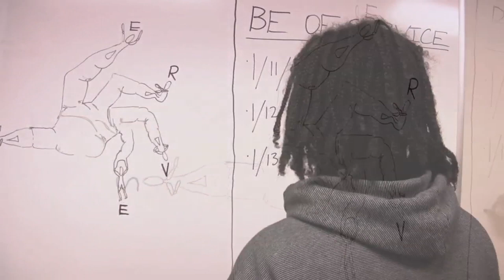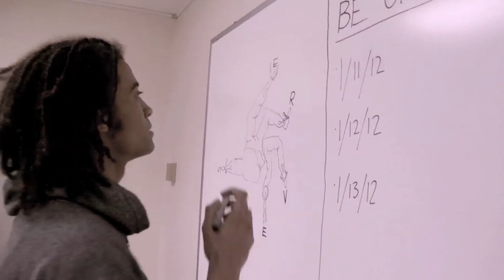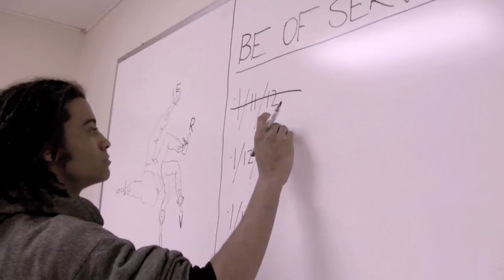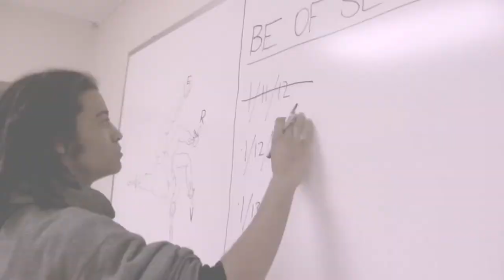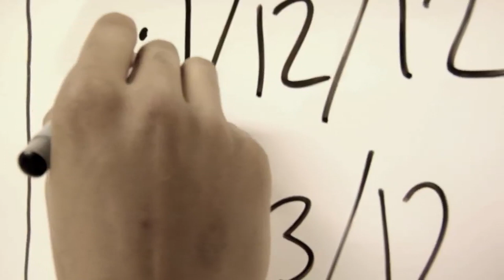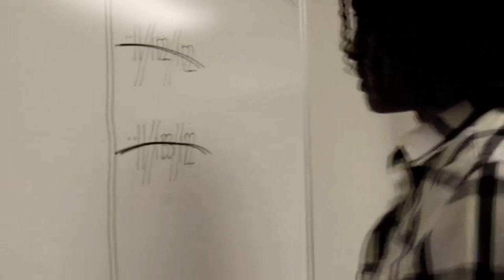Be Of Service (4-min Short Film)(Additional Credits)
2nd film for filmmaker, Lexx Truss' Production I course at Point Point University in Pittsburgh PA - Spring 2012

The Talent: Jael Pettigrew, Jerod Brown, Chris Cook, and Bri Yoder

Original Score by Jael Pettigrew

Special Thanks to Korahn McKenney and DeVon Franklin's book, "Produced By Faith"